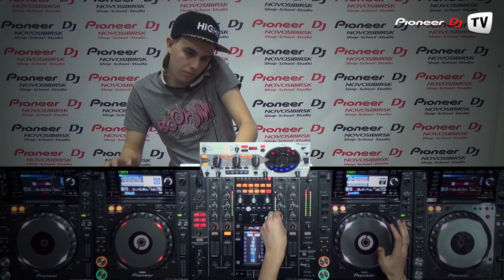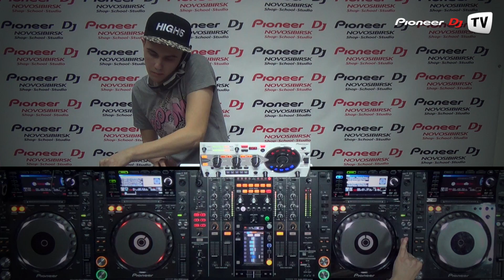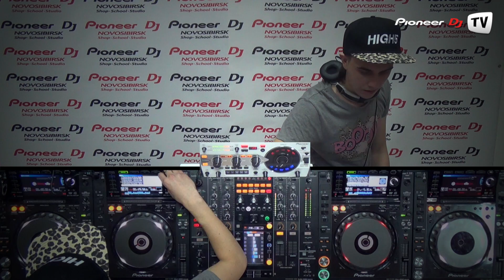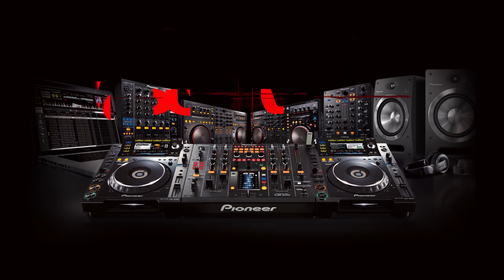A-One (Krasnoyarsk) (House) ► Ё-БАР Guest Mix @ Pioneer DJ TV